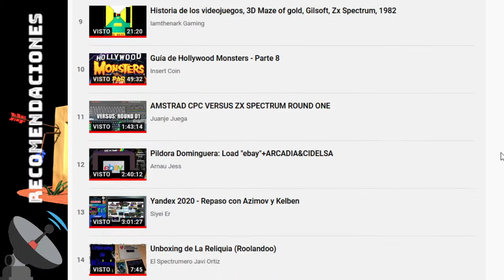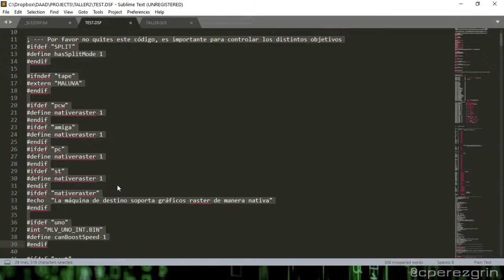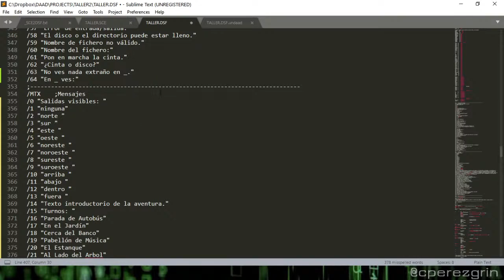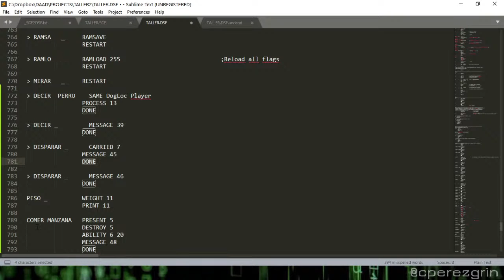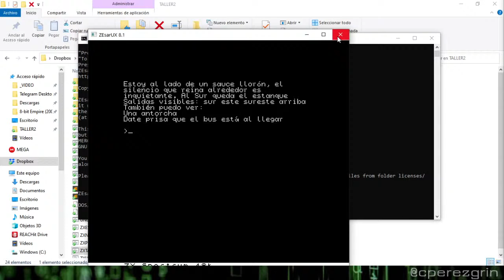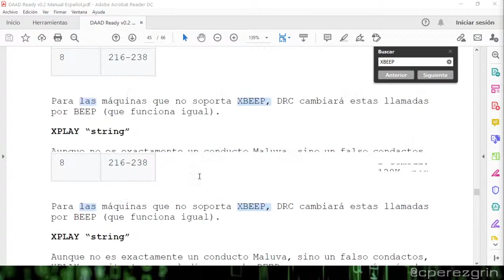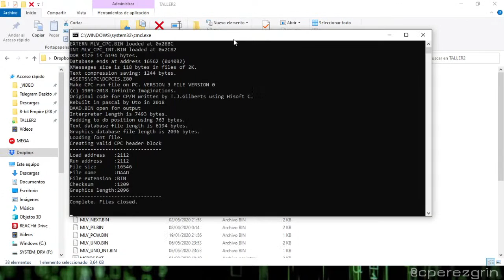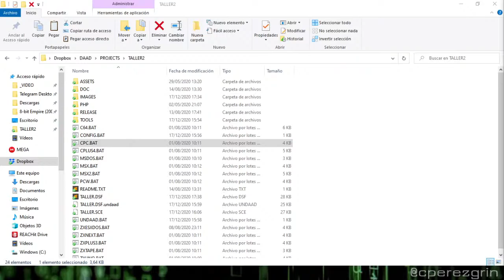Taller DAAD 5/5 [011D] DAAD READY📡🎤🇪🇸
Una vez que hemos visto en detalle el Diseñador de Aventuras AD  original (DAAD), voy a investigar una herramienta actual: DAAD Ready. Ésta hace uso de un compilador mejorado (DRC) y hace que sea sencillísimo personalizar nuestra aventura en aspectos como imágenes, sonidos o juegos de caracteres, y además obtener el producto final para múltiples plataformas con un solo clic.

0:00:00 Intro
0:03:25 Descarga e instalación
0:17:10 Paso de archivo .SCE a .DSF
1:32:10 Imágenes (XPICTURE)
1:43:43 Sonidos (XBEEP)
1:51:20 Mensajes (XMESSAGE)
1:58:50 Juego de Caracteres (Character Set, Font)
2:07:24 Productos finales
2:17:21 XSPLITSCREEN